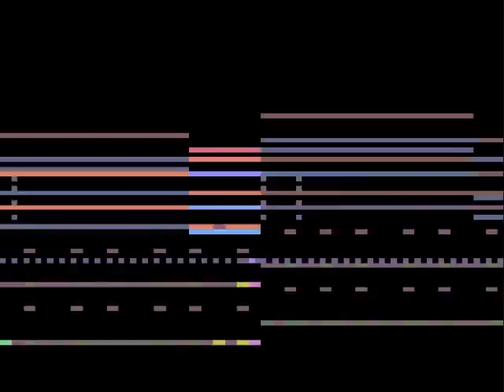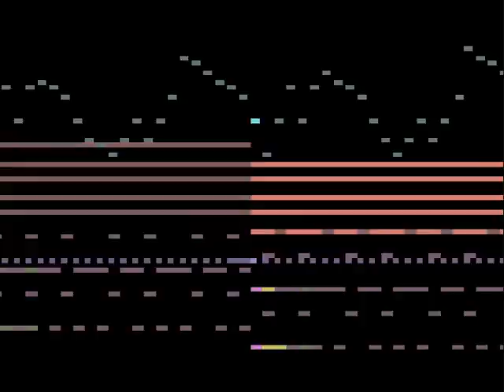The Incredible Machine 2&3 - Dreams (Boss Remix)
Dreams (Boss Remix)
from The Incredible Machine 2&3
remixed by King Meteor

This remix was inspired by Summoned Beast Battle from Final Fantasy X.
Overall, I think this remix turned out quite good and suitable for an FF-style boss (which is what I was going for)